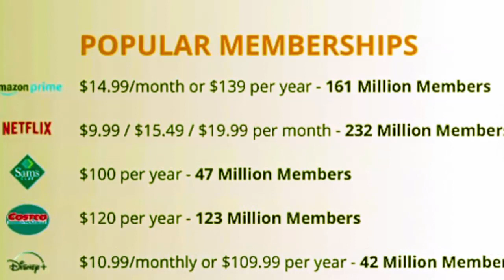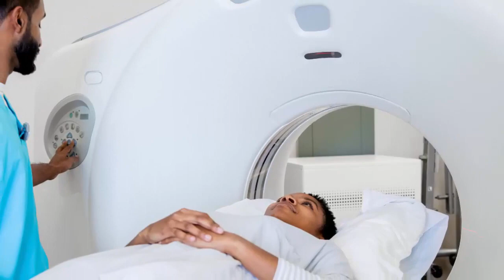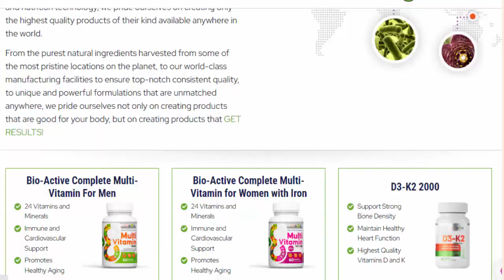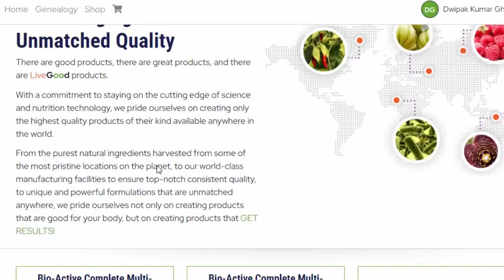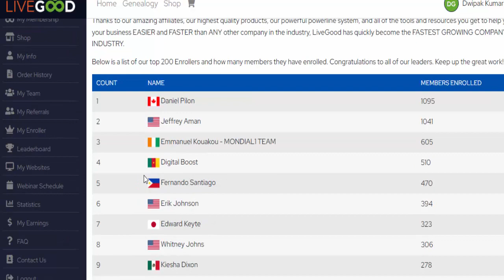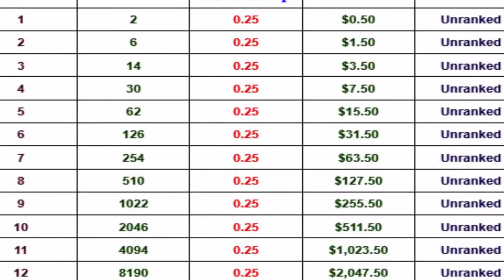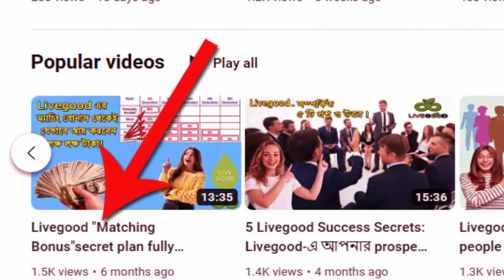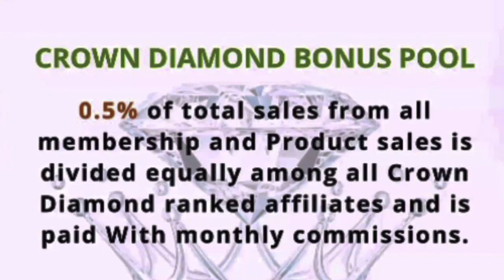Why Livegood Business Is Going to be More Popular Than Amazon Affiliate Programme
I'm inviting you to join LiveGood which is the hottest, best and most reliable company at the moment. Don't be left out

👉Whoever is the leader. *RCM* *AMWAY* *MODICARE* VESTIGE" IMC" MY RECHARGE" MY LIFESTYLE" "RCM" KEVA" GLAZE "SAFESHOPE" ALTOS" DHANWANTRAY "OK LIFECARE" AWPL" ALEX" EBIZ! COM " FOREVERLIVING. " RMP "
👉 Promise of more than thinking 👉 Earn 100%
👉This company is creating a chaos in the world of mlm
👉Friends, those Networker leaders who have done a lot of loss in 👉2 years/5 years, have they lost their money or the whole team? All those networkers can complete the loss of themselves and team in 3 to 12 months. I can change your life in 90 days.
👉Nobody thought that such a good income in such a short time and that too for lifetime.
LIVEGOOD is an MLM company operating with an e-commerce, dropshipping, and affiliate marketing model. While Amazon uses only Affiliate Marketing and yet and helped their committed Affiliates make millions in dollars.LiveGood uses both Affiliate and Network Marketing Models. LiveGood is a Florida, USA based company dealing on 100% Organic Health Products.It is the fastest growing company in the world with over 4.5 lakh members from around the world.

Why Choose LiveGood..?
1.   Best Priced Products in the history of online, networking nutritional products.
2.   GLOBAL - WORLDWIDE - That's POWERFUL
3.  6 Ways to earn... See that PAY PLAN - OMG!
4.  $$Weekly Fast Start Pay - YES (Multiple levels)
5.  RESIDUALS - YES (Multiple levels)
6.  Did I say GLOBAL? - Shipping worldwide
7.  Global payment system
8.  Physical warehouse and office in Florida
9.  Owners are not hiding in the bushes.
10.  Weekly conference  CALL to ACTION calls.
11.  3 WEBSITES for marketers
12.  Retail sales commissions - BOOM!
13.  Crazy commissions down multiple levels - MUST SEE
14.  Total support from the team - ME and many others.
15.  TIMING TIMING
16.  Influencer Bonuses
17.  Diamond Bonuses
18.  Best CONVERTING system around for marketers.
19.  Simple $40 one-time affiliate fee + $9.95 a month
20.  .33 cents a day to operate this
21.  FAST WEEKLY DIRECT DEPOSIT
22.  TURNKEY BIZ - Everything is ready for YOU
23.  BEST PRICES EVER on PRODUCTS - no $games!
24.  New Products being added consistently
25.  ShopLive Retail site
26.  New Powerline System
27.  Powerful videos create CONVERSIONS
28.  Mega Savings on "EVERYTHING PACK"
29. 100% International (oh yes I said that again)
30. International Payment Solution iPayout
31.  100% Empty Bottle MoneyBack Guarantee.
32.  Owners and management are WELL EXPERIENCED with proven track HISTORY
33.  EASY TO GET STARTED!
34. No Over Priced Products
35. No Compulsory Products Purchases
36. No Bulk Buying for benefits
37. No SELLING
38. No ROI or Risky Investments
39. No PV/BV
40. No Binary
41. No Generation
42. No Matching
43. No Side Maintenance
44. No Compulsory Sponsoring for INCOME
45. No Experience or Special Skills required for Big INCOME
46.Earnings upto US$2,047.50(₹175,000) Monthly Even without Enrolling a Single Person
47. No Certificate is needed to succeed here.
48. Your background  or tribe is not a selection criteria
49. Your status (Single, Married, Divorce, Widow, Widower) doesn't matter.
50. You can be working somewhere and be building a million dollar Business to change your life forever by using your phone as office.
51. You don't need office space to build your business.
52. You don't need sales girls or sales boy to look after your business.
53. You don't need to fear if yours shops is secure or not after closing period.
54. You don't need to pay security men to keep your business safe and secure.
55. We preach and practice love 💕 here, we don't fight because someone is doing the same Business we are into, rather we invite more people to come and do this business. Unlike conventional street Business where people victimize themselves to survive.
It is modern Multilevel Marketing System. It is LiveGood.
Let's Move And Grow Together ✈️✈️✈️

Reserve your free position 👇You can Upgrade Later !